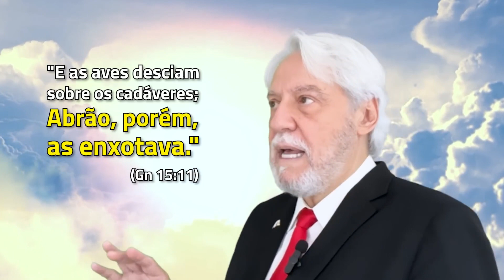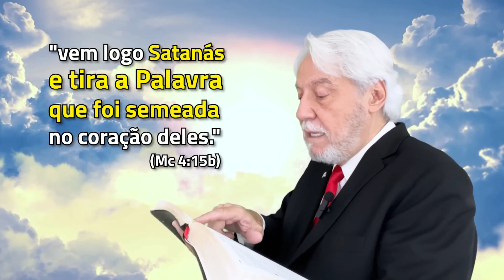JUANRIBE PAGLIARIN | O MÉTODO DE DEUS PARA REALIZAR PROMESSAS